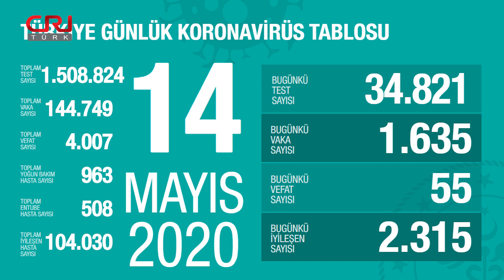Gün Ortası Haberleri | 15 Mayıs 2020